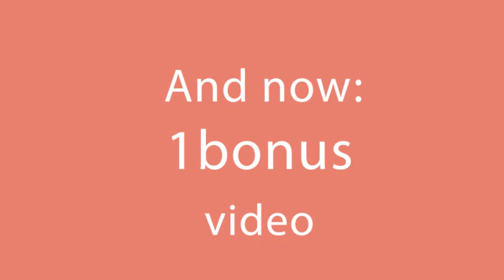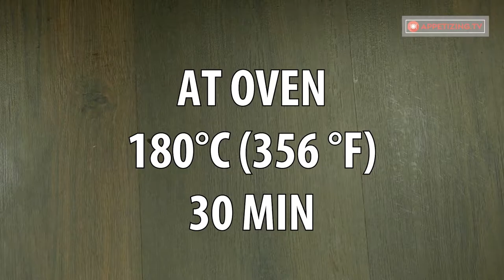Zucchini pancakes with meat - my favourite recipe for a special lunch! | Appetizing.tv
Ingredients:
For the dough:
500 g (17.64 oz) of zucchini
3 pcs. of garlic cloves
3 tablespoons of sour cream
2 pcs. of eggs
½ teaspoon of salt
½ teaspoon of black pepper
130 g (4.6 oz) of flour

For the filling:
300 g (10.6 oz) beef / pork minced meat
1 pc. of onion
½ teaspoon of salt
½ teaspoon of black pepper
100 g (3.5 oz) of hard of cheese

30 ml (1 fl oz) of oil